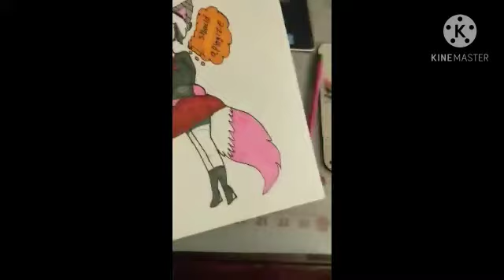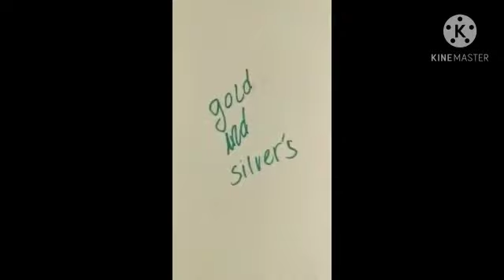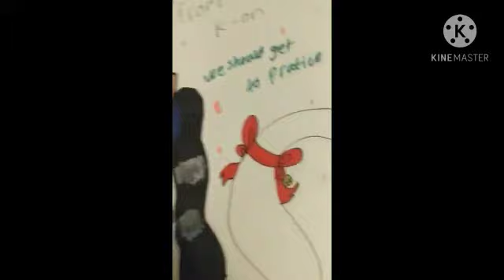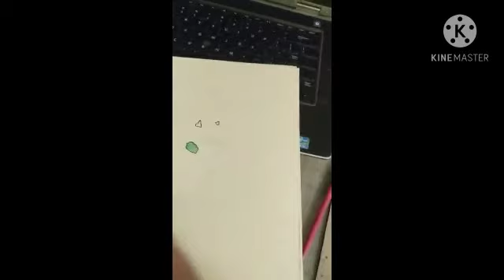Some of my sketch book! (DEEEEKKKUUUU)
song links

Bluesky-